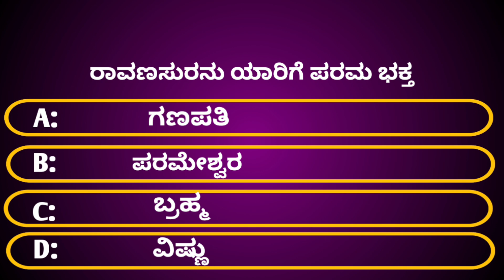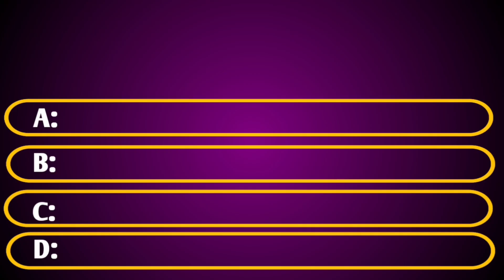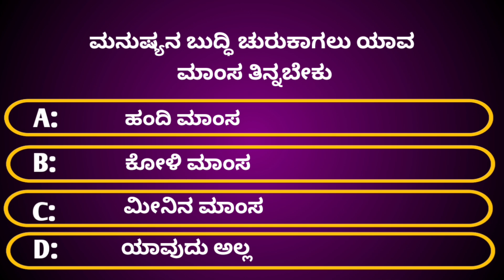Quiz|ಮನುಷ್ಯನ ಬುದ್ಧಿ ಚುರುಕಾಗಲು ಯಾವ ಮಾಂಸ ತಿನ್ನಬೇಕು